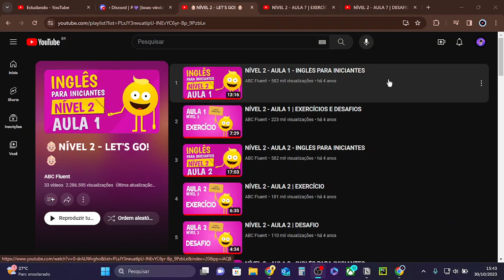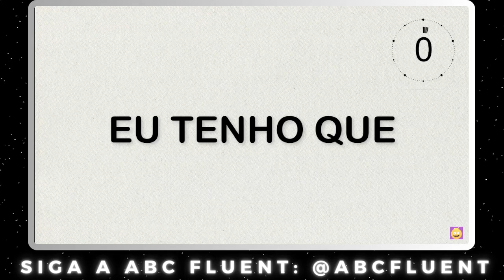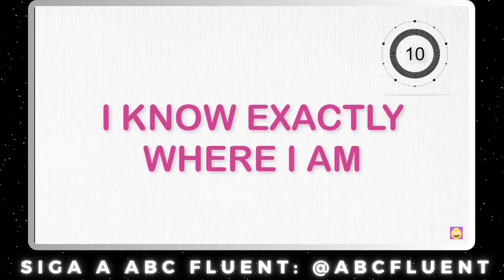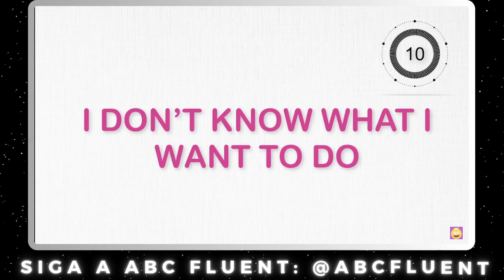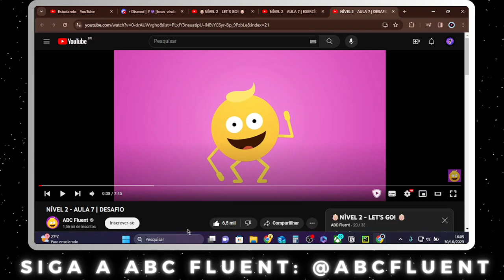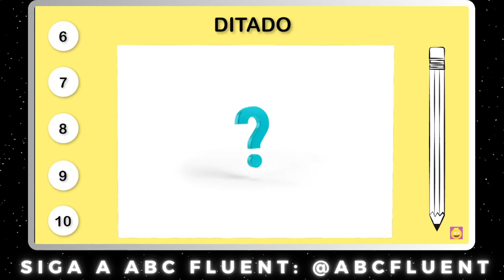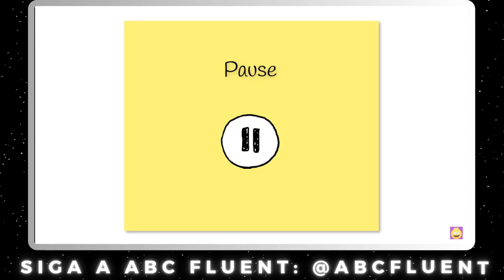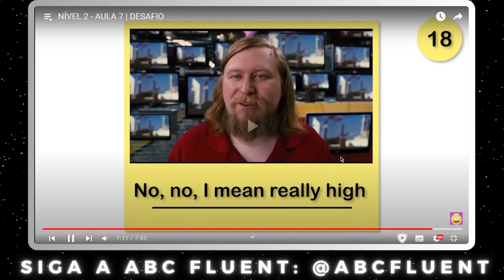TREINANDO O INGLÊS COM EXERCÍCIOS E DESAFIOS - Estudando Inglês #072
📚 TÍTULO: TREINANDO O INGLÊS COM EXERCÍCIOS E DESAFIOS - Estudando Inglês #072

✅ DESCRIÇÃO DO VÍDEO:
Bem-vindo(a) ao canal Estudando!
Neste vídeo, vamos estudar os Desafios de inglês! Mergulharemos profundamente em conceitos chave e tópicos que o ajudarão a fortalecer o domínio do inglês. Desde gramática e vocabulário até expressões idiomáticas.
Bora continuar nesta jornada de aprimoramento e confiança na língua inglesa. Vamos começar! 🚀📖

🎗️ LEMBRETE:
Em última análise, este vídeo é um lembrete inspirador que não importa o quão desafiador pareça, lembre-se de que todo grande aprendizado começa com um primeiro passo. A jornada de aprender inglês pode ser empolgante e gratificante. Cada palavra que você aprender e cada frase que dominar o aproximarão mais de um novo mundo de possibilidades. Mantenha a perseverança, celebre suas pequenas vitórias e nunca desista, pois o domínio do inglês abrirá portas para novas conexões, oportunidades e aventuras que enriquecerão sua vida de maneiras inimagináveis. Você está no caminho certo, continue avançando! 💜😉BORA ESTUDAR!😉💜

🎬 CAPÍTULOS:
00:00 Introdução
00:44 Exercícios 1
09:05 Exercício 2
22:06 Desafio 1
27:26 Desafio 2
20:09 Recado Final

🌐 FIQUE CONECTADO:
Não se esqueça de se INSCREVER no ESTUDANDO para acompanhar todo aprendizado em Inglês. Fique à vontade para deixar suas perguntas e comentários abaixo; adoramos interagir com nossa comunidade de aprendizado!

✨🙏Obrigado por escolher o Canal Estudando como seu parceiro de aprendizado. Vamos embarcar juntos nesta jornada educacional e desbloquear todo o nosso potencial em Estudar Inglês! 🤝